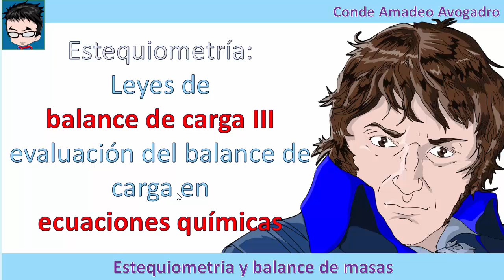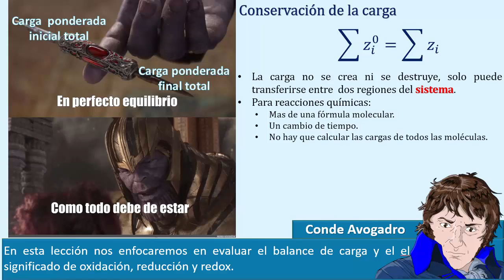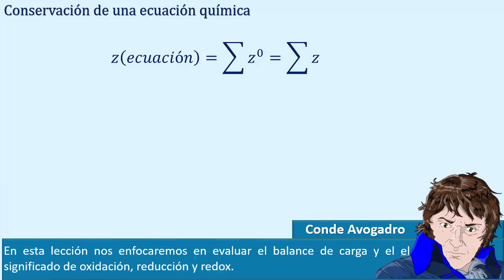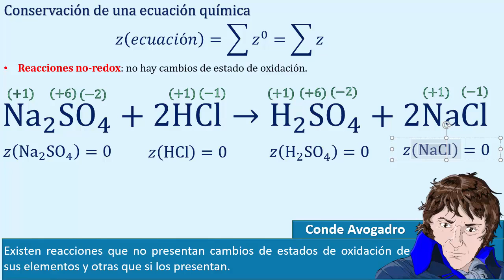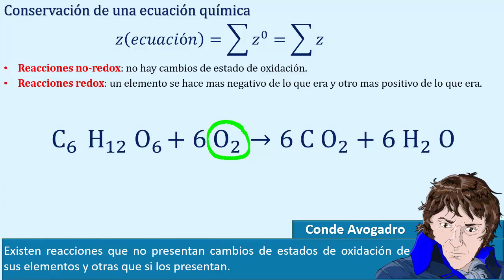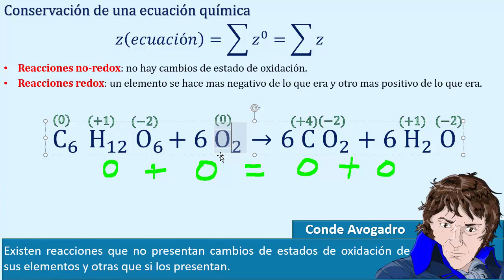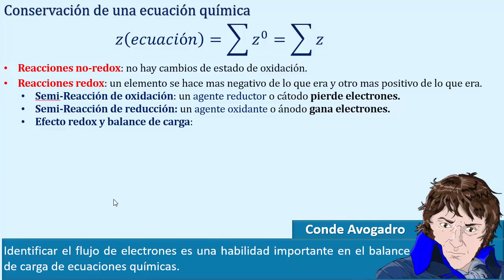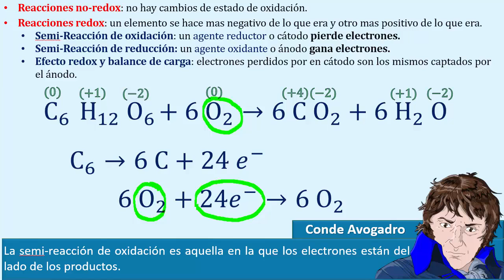Estequiometría Leyes de balance de carga III evaluación del balance de carga en ecuaciones químicas